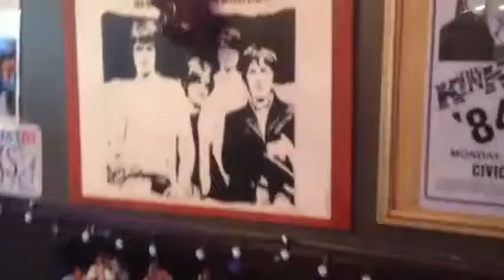The Kinks Room, Clissold Arms, Fortis Green, Muswell Hill, London, December 2014 Pt. 2